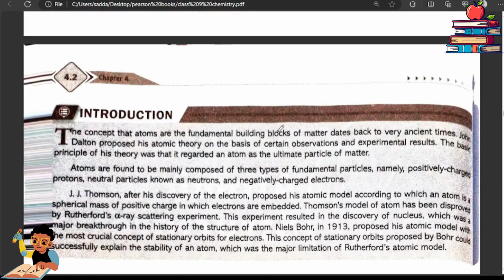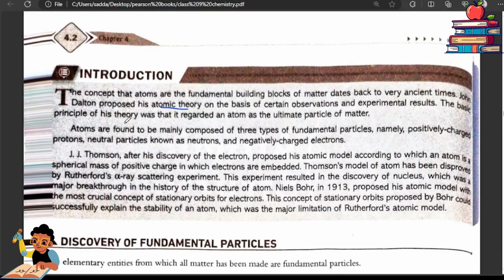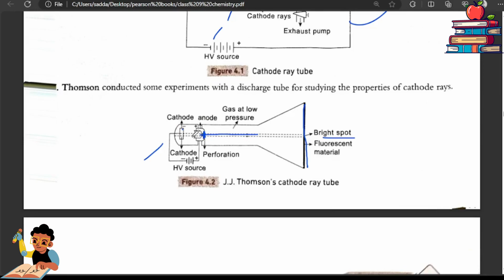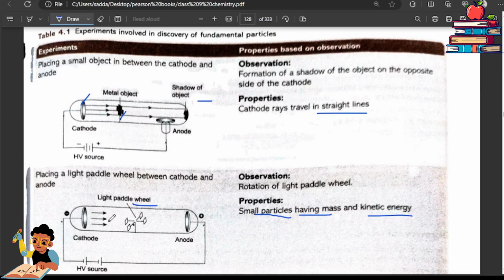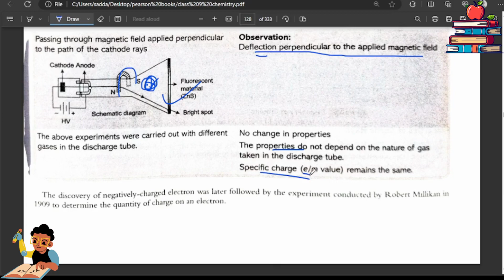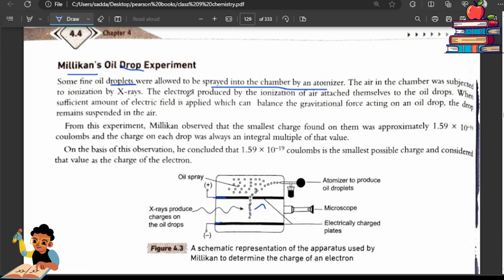CHAPTER 4 II PART 1 II PEARSON IIT FOUNDATION CHEMISTRYII CLASS 9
Welcome to our captivating journey into the fascinating world of the atomic structure! In this educational video, we delve into the structure of atom by different experiments.

An Atom is a small part of element that takes part in chemical reactions. It is made up of three subatomic structures called Protons, Neutrons, and Electrons. The Nucleus, in the center of the atom, consists of protons and neutrons. Orbiting around the nucleus are the electrons. The electromagnetic spectrum is the range of frequencies (the spectrum) of electromagnetic radiation and their respective wavelengths and photon energies. Photoelectric effect, phenomenon in which electrically charged particles is released from or within a material when it absorbs electromagnetic radiation.In this video we will cover:-
1.Atom
2. Rutherford Model
3. Bohr’s Model
4. Electromagnetic Radiation
5. Wave: Parameters
6. Electromagnetic Waves
7. Electromagnetic Spectrum
8. Why we see things?
9. Particle Nature
10. Black Body Radiation
11. Black Body Radiation: Experimental Facts
12.Planck’s Quantum Theory
13. Black Body Radiation – by Planck’s Quantum Theory
14. Photoelectric Effect
15. Photoelectric Effect : Results
16. Particle or Wave?
17.PhotoElectric Effect (Numerical)

RITU'S CONCEPT HUB  is a Free Education platform having videos on geography, Chemistry, pearson series, Biology, polity, Science experiments, tips & tricks and motivational videos for Classes 6 to 12.